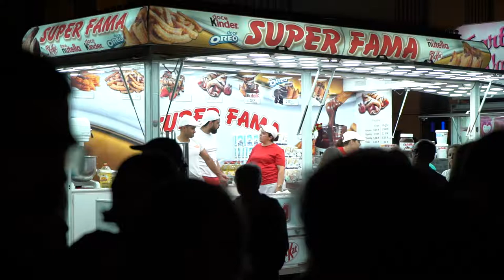Free Stock Footage